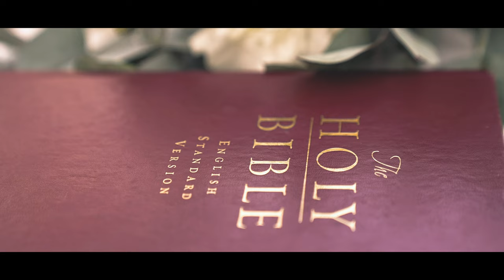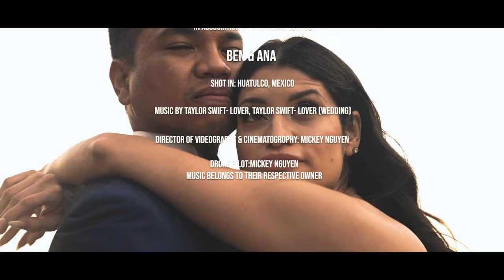Ben & Ana Collado | Huatulco, Mexico | Destination Wedding 2022 | 4K